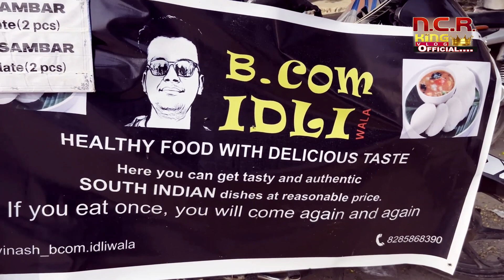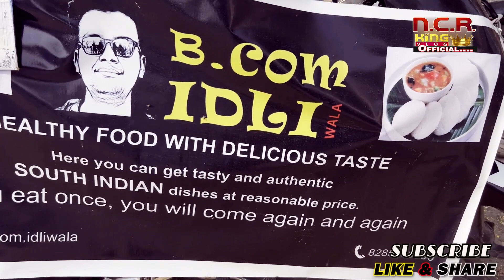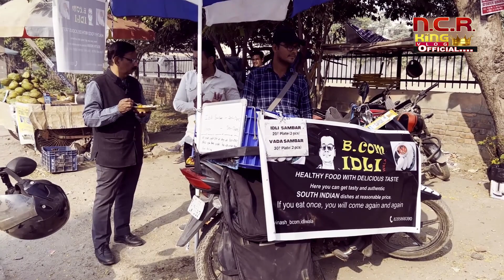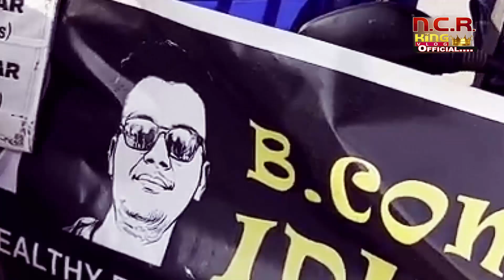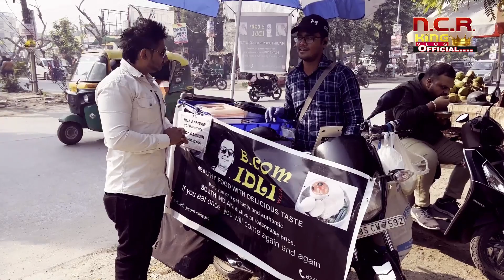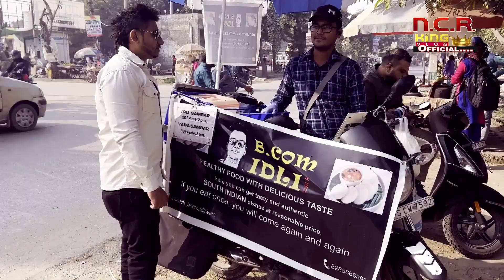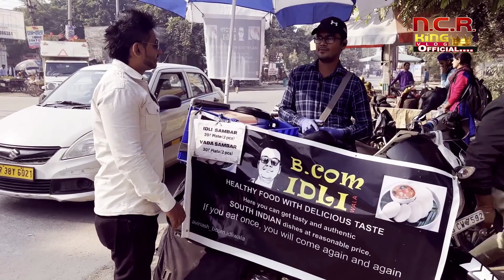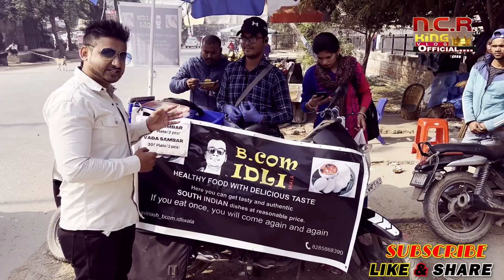B.COM IDLI WALA को क्यों आ गया इतना भयंकर गुस्सा के आ गए लोग myfirstvlog || NCR KING VLOG OFFICIAL